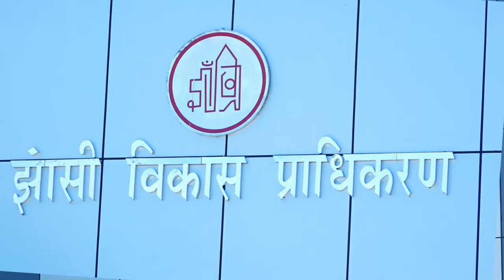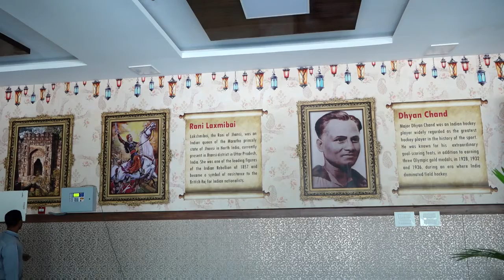अब भव्य दीनदयाल सभागार में कार्यक्रम प्रस्तुत करेंगे बुंदेलखंड के कलाकार